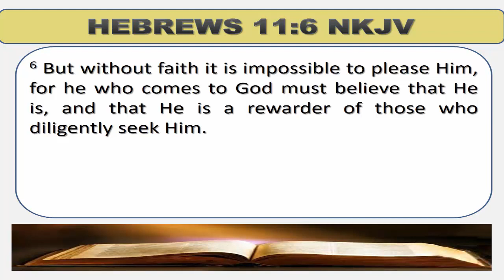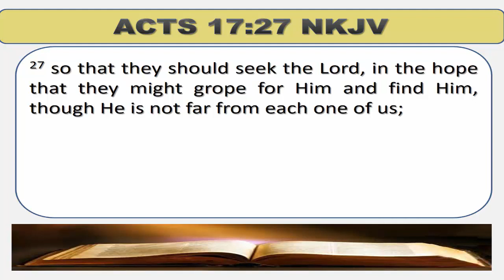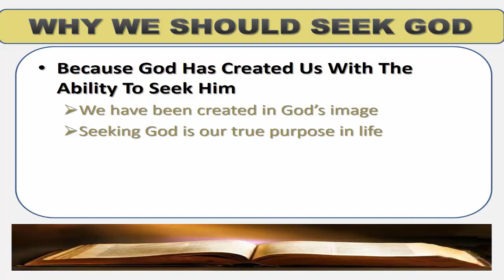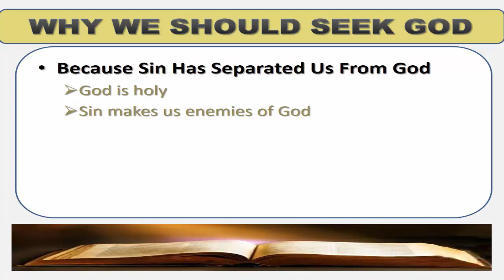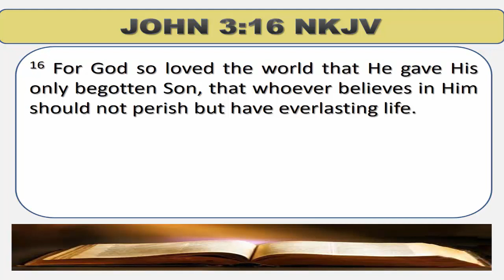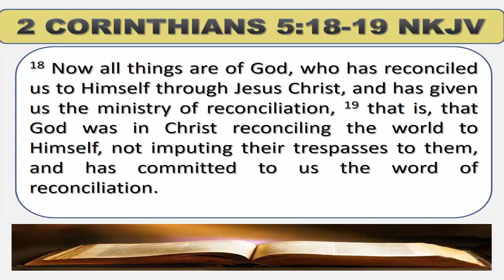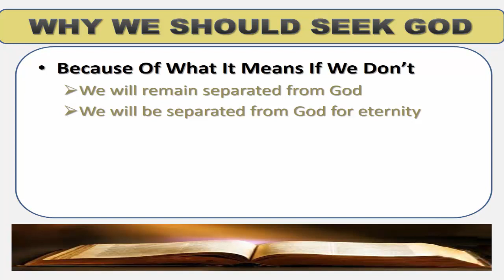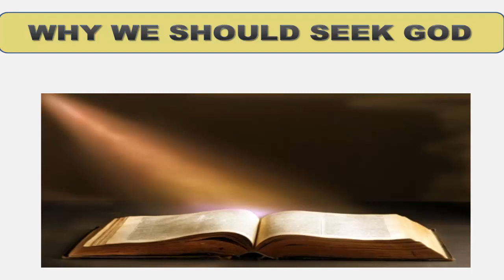Seeking God (Lesson 2: Why We Should Seek God)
“But without faith it is impossible to please Him, for he who comes to God must believe that He is, and that He is a rewarder of those who diligently seek Him” (Hebrews 11:6).

Seeking God is central to living a life that is pleasing to God. So, I invite you to consider the question Jesus asked some who followed Him in John 1:38:  “What do you seek?” Certainly, there are many different things and people we can spend our earthly lives seeking after – and there are various reasons of why we would want or not want to seek after each of these.

In Philippians 2:21, Paul stated that “all seek their own, not the things which are of Christ Jesus.” His point reminds us that most people choose to seek their own physical desires while they live on this earth, considering the temporary pleasures they will experience through doing so to be worthwhile.

However, in this lesson, I want you to consider why you should seek God during the course of your earthly life. In the language of Colossians 3:1, I want you to consider why you should “seek those things which are above.” In contrast with the physical things most everyone else on this earth is seeking, I hope this lesson will help to convince you to “seek first the kingdom of God and His righteousness” (Matthew 6:33). During the course of this lesson, consider six powerful reasons you should be seeking God absolutely first during your life.